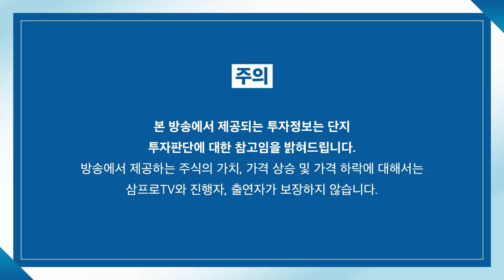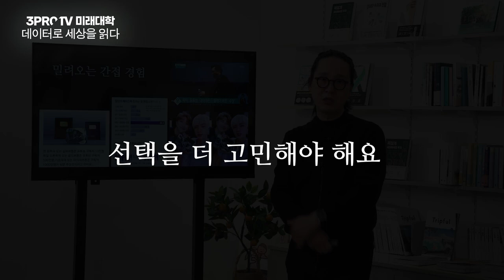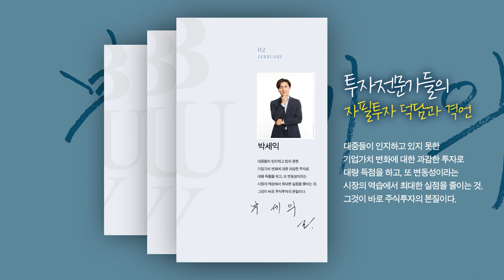[뉴스3] 미래에셋증권, 금투업계 최초 2년 연속 영업익 1조 달성